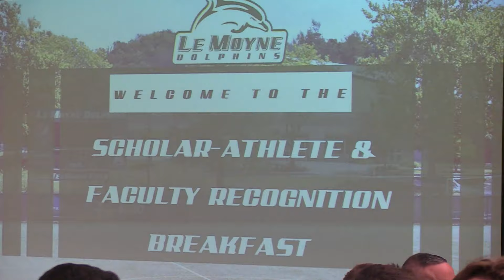2023-24 Le Moyne College Scholar-Athlete & Faculty Recognition Breakfast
The 2023-24 Le Moyne College Scholar-Athlete & Faculty Recognition Breakfast including remarks from Assistant Vice President for Athletics & Recreation, Bob Beretta, the President of the Student-Athlete Advisory Committee, Haedyn Roberts, and our keynote speaker, Walter Hill '87.